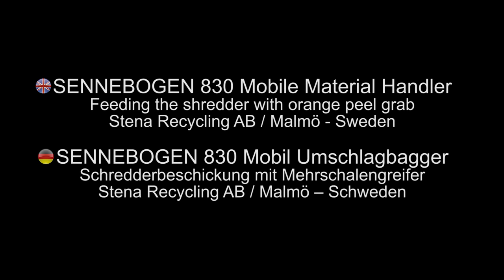SENNEBOGEN 835 Material Handler - Feeding the shredder with orange peel grab in Sweden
SENNEBOGEN 835 Mobile Material Handler
Feeding the shredder with orange peel grab
Stena Recycling AB / Malmö - Sweden